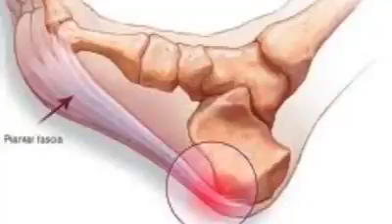Dr. Kazemi shares why Celergen is popular among her patients